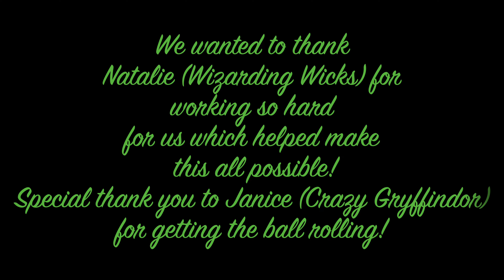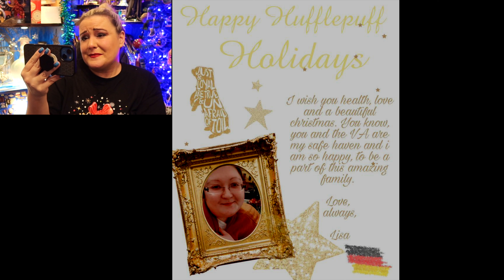A Victoria Army Christmas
Just a special collaboration with the infamous Victoria Maclean, if you don't know who this is, then you really should sub.  I want to thank all of the video submissions along with Natalie and Janice (@WizardingWicks & @crazygryffindor on IG) for working so hard to get us all the videos to use in this collaboration!  Merry Christmas to all and especially Victoria!

If you want to collaborate with us, please let us know.

Thank you very much to all my present and future patrons:
Team Ginny: Astrid Mulkens, Cat Simas & Tracy Anson
Team Ron: Deb Purdon
Team Hermione: Leigh Niemeyer
Team Harry:
Team Golden Trio:
(your name will be listed here for ALL ACTIVE PATRONS)

Consider helping out the channel by purchasing through my Magical Amazon Store or becoming a Patron. (see links below).  Your support will help bring more and more content for you to enjoy.  Thank you!

Ashes to Feathers
1513 Smoking Tree

Ashes to Feathers Magical Amazon Store:

Ashes to Feathers Magical Drawing Supplies: